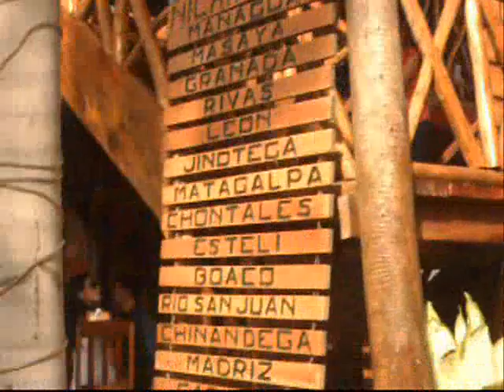Video turistico Puerto Salvador Allende, Managua Nicaragua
hola reproductores de MegaNicaTv espero que les guste el vídeo y los invitamos a que visiten Nicaragua